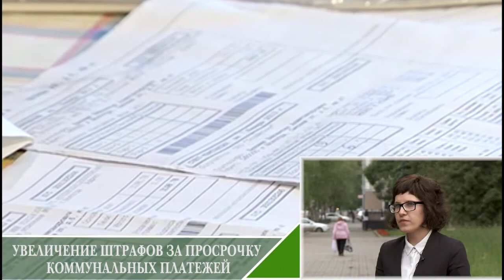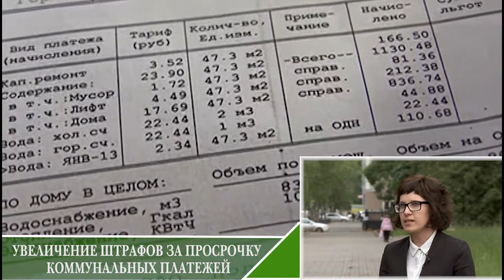Увеличение штрафов за просрочку коммунальных платежей: комментарий юриста Анны Поповой